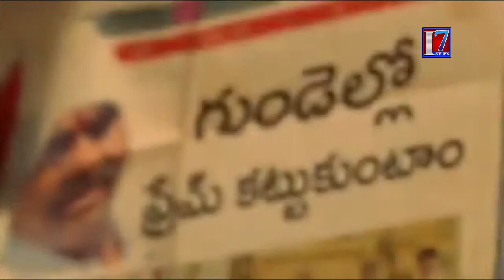వైస్సార్సీపీ జండని డ్రస్ ను తయారును చేసిన పల్లవి YSRCP is a refrain made of indeterminate dress